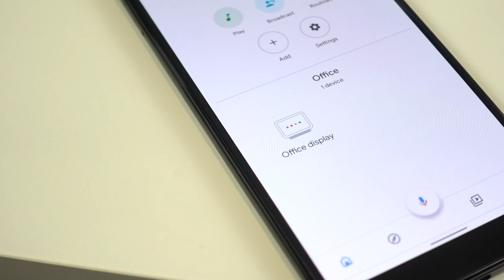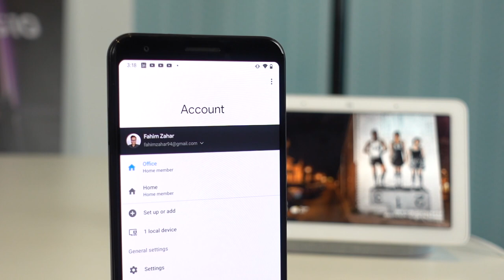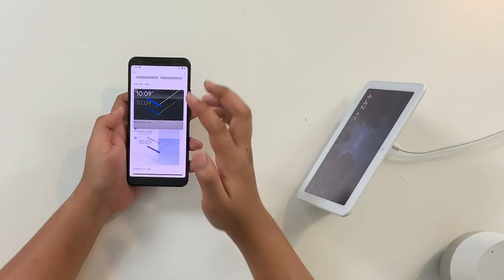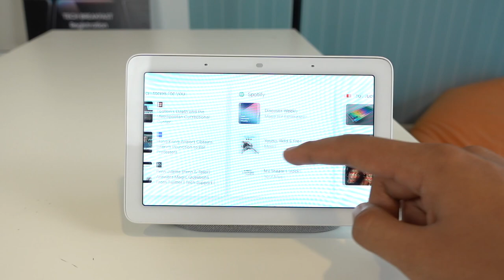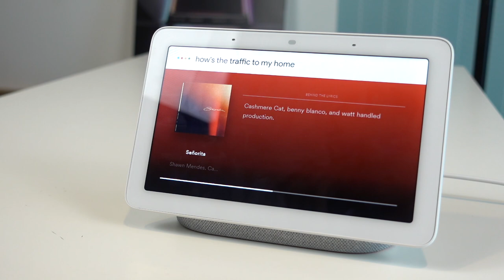Google Nest Hub - Tukar Menjadi Rumah Pintar dengan Peranti Ini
Pada buan October tahun lepas google telah melancarkan Google Home Hub yang mempunyai kelebihan sedikit berbanding google home speaker kerana mempunyai skrin sebesar 7 inci. Di makmal kami terdapat lebihan peranti ini yang mana akan nyahkotak dalam segmen kali ini.